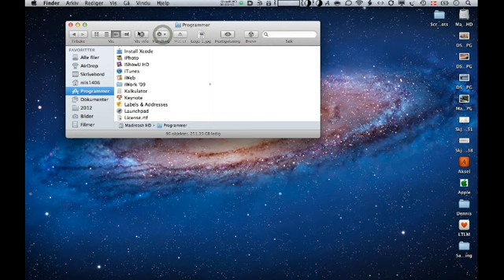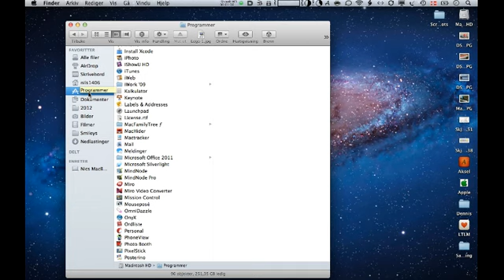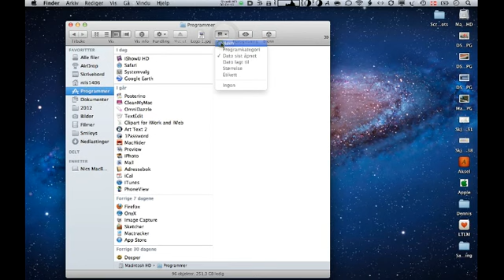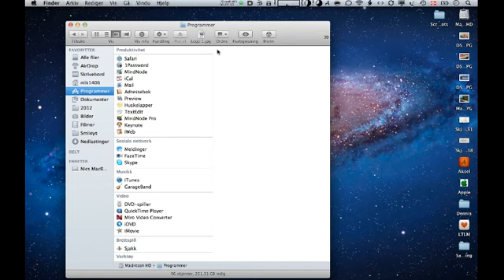Finder - Programmer.mov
Mac - Sortering av programmer og dokumenter i Finder